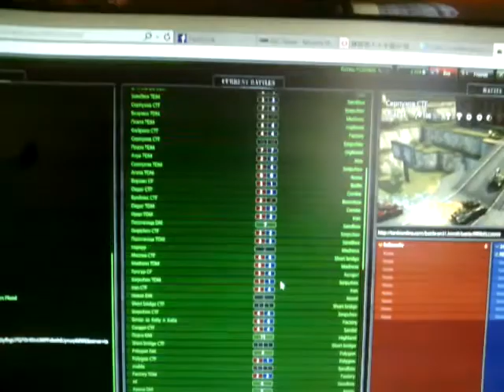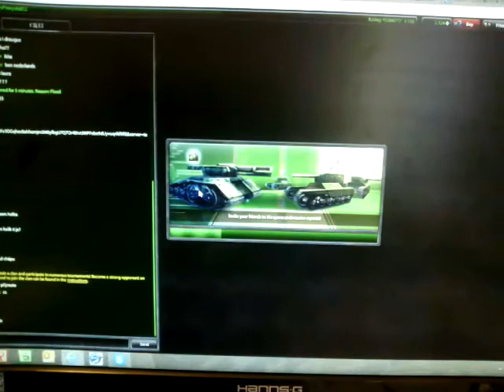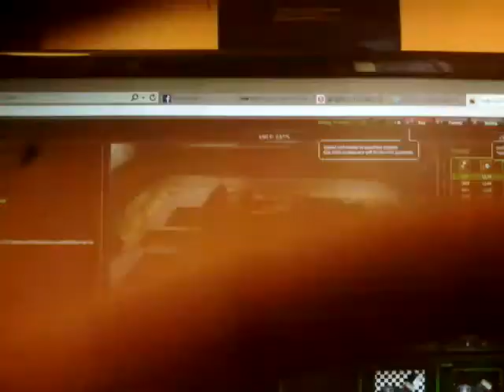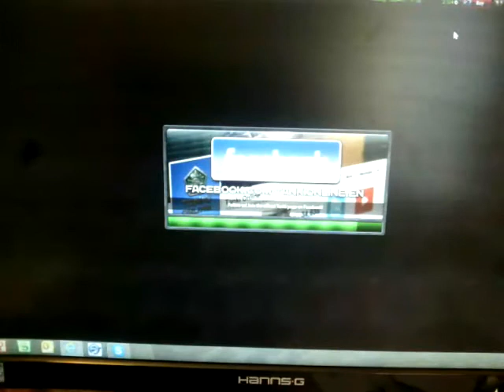Let's Play Tanki Online Episode 1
Another new game of awesome weapons and tanks! YAY!